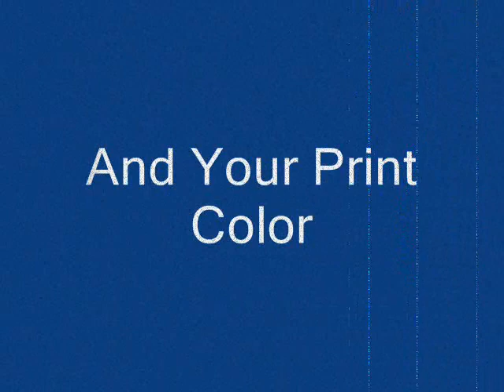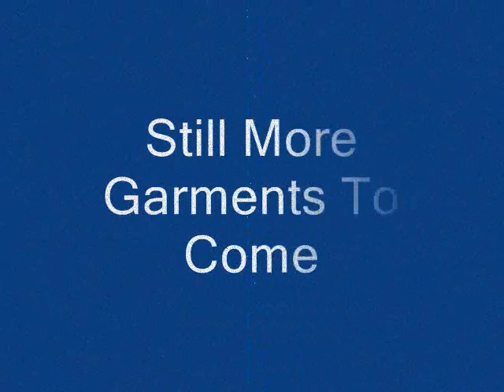Cokeville High School WY T-shirts, Sportswear, and Spiritwear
See this exciting new collection of spirit-filled T-shirt and sportswear for the Cokeville High School Panthers.